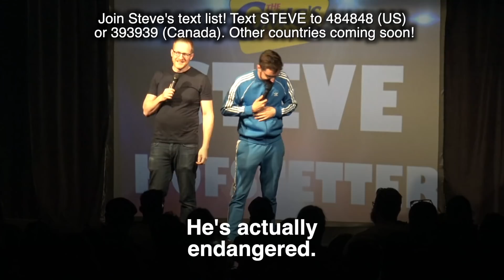This Guy is Australian Donald Trump - Steve Hofstetter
This video features three different clips. The first one is from Potts Point in Sydney, Australia, where an audience member asks if there is a specific city that Steve Hofstetter and Daniel Muggleton hate performing in the most. The two comedians proceed to tease the audience about which of the six cities in Australia they like to perform in the least. The second clip is from Canberra, where Steve compares Australian Prime Minister Scott Morrison to Donald Trump. Somehow, this ends up confusing someone. And then in a clip from Melbourne, Steve and Daniel are asked what their least favorite Australian animal is. Turns out, it’s Scott Morrison once again. Featuring Daniel Muggleton.